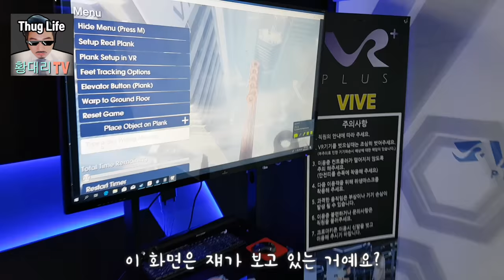(황대리)가상현실 VR 체험 하기